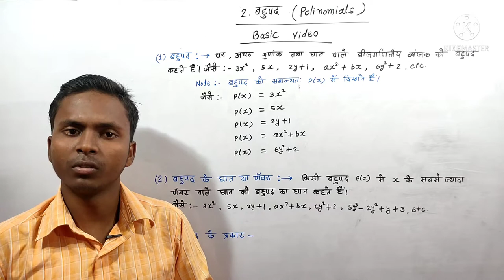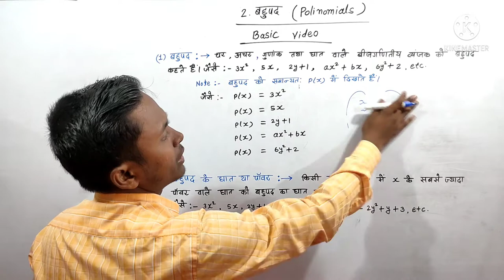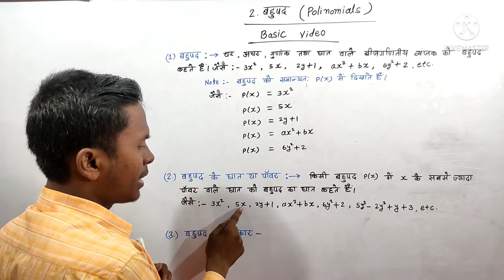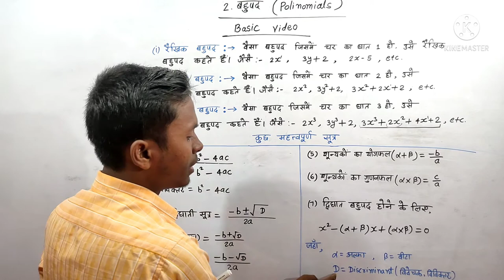Chapter-2, Basic Video, (बहुपद) Polynomial, psc Lecture by Mukesh Kumar